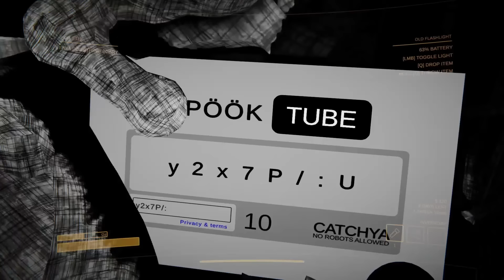CONTENT WARNING Lore Explained - All Monsters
Here's everything there currently is to know about the lore and backstory surrounding the new game "Content Warning." This is a game similar to Lethal Company where you and three friends descend to the Old World in order to film spooky content to upload to the internet and go viral.

Content Warning features many different monsters and we discuss all of them in this video. Let me know if you have any other burning lore questions about this or any video game!

Chapters:
00:00 Intro
01:19 The Old World
03:26 All Content Warning Monsters
07:34 Theories on what happened
09:17 Conclusion